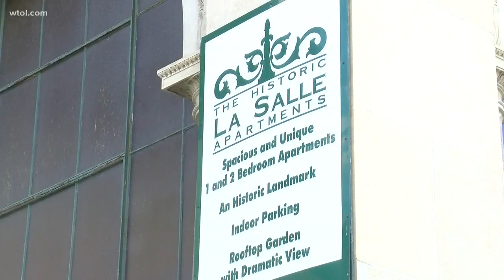Toledo City Council issues resolution opposing 'heartbeat' abortion ban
Story aired on July 3. At one point, the meeting had to be stopped when a woman upset that the resolution passed began yelling at council members.